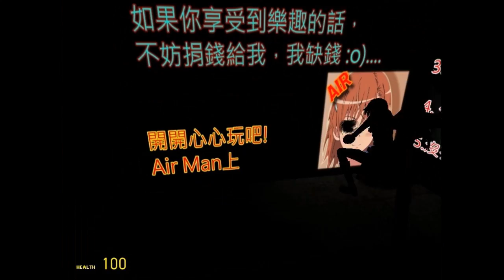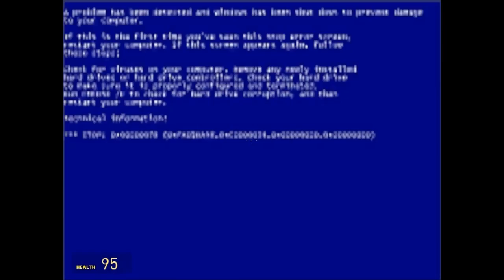DEMONS AND JUMP SCARES | Garry's Mod: Escape Your Dream - Ch1 w/ Lonewolfz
Anything Helps!